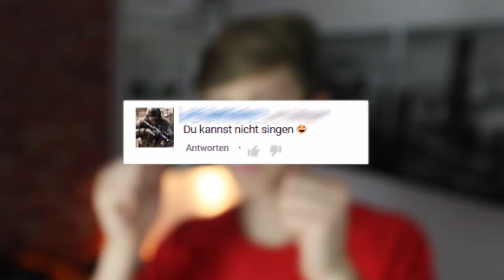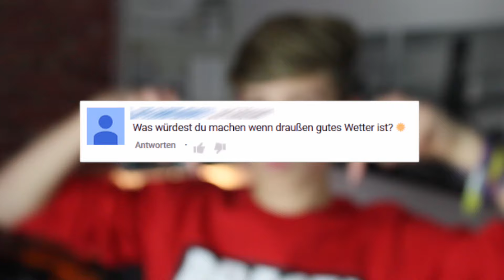Ich bin verliebt ?! F&A Show #2